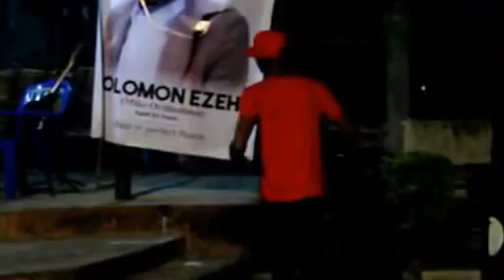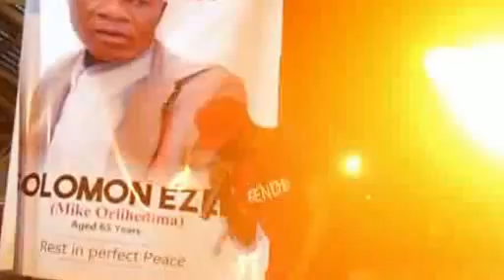FLUTE MASTER: A fast rising Naija artiste releases a heart-touching song for NOLLYWOOD.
FLUTE MASTER: A fast rising Naija artiste releases a heart touching song for NOLLYWOOD.  A must watch